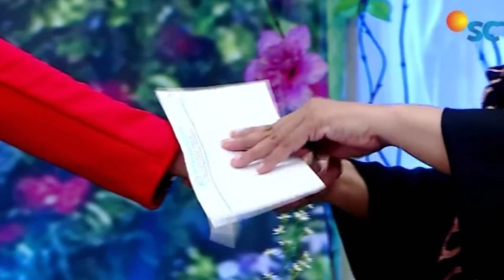pk noval begitu bahagia dia akan segera mempunyai 2 cucu||BUKU HARIIAN SEORANG ISTRI 1 JUNI 2022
buku harian seorang istri sctv malam ini,
buku harian seorang istri sctv full,
buku harian seorang istri sctv hari ini full,
buku harian seorang istri sctv tadi malam,
buku harian seorang istri sctv malam ini full,
buku harian seorang istri sctv tadi malam full movie,
buku harian seorang istri sctv nana dan dewa romantis,
trailer dari buku harian seorang istri sctv hari ini,
buku harian seorang istri sctv malam ini full episode,
live streaming buku harian seorang istri sctv tadi malam,
lagu sctv buku harian seorang istri,
video live sctv buku harian seorang istri